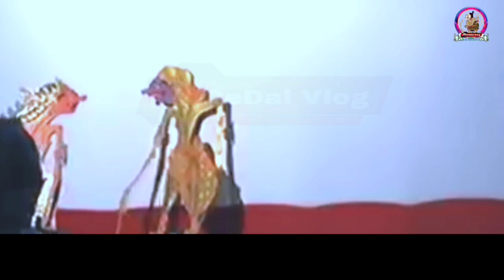DORR //BAGONG PETROK LUCUNE DAKTERTANDINGI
Pagelaran Wayang Kulit Ki Dalang Seno Nugroho